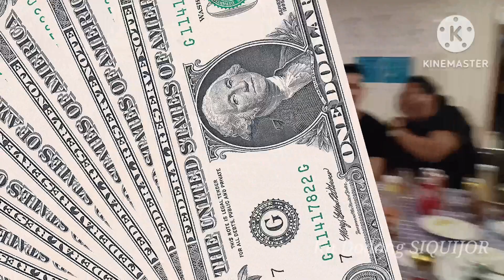New Year's Celebration 2023